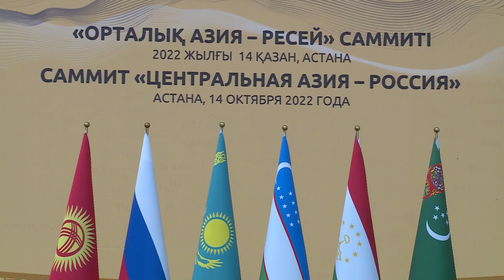Иштирок ва суханронии Эмомалӣ Раҳмон дар Ҳамоиши нахустини “Осиёи Марказӣ + Русия”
Участие в Первом саммите «Центральная Азия + Россия»
14 октября Основатель мира и национального единства – Лидер нации, Президент Республики Таджикистан уважаемый Эмомали Рахмон в городе Астана Республики Казахстан принял участие и выступил на Первом саммите «Центральная Азия + Россия». В работе саммита приняли участие Президент Республики Таджикистан уважаемый Эмомали Рахмон, Президент Российской Федерации Владимир Путин, Президент Республики Казахстан Касым-Жомарт Токаев, Президент Республики Узбекистан Шавкат Мирзиёев, Президент Туркменистана Сердар Бердымухамедов и Президент Кыргызской Республики Садыр Жапаров. Президент страны уважаемый Эмомали Рахмон выступил на Первом саммите «Центральная Азия + Россия» и выразил благодарность Президенту Российской Федерации за инициативу проведения этого саммита и руководителю принимающей страны – Казахстана за организацию мероприятия на высоком организационном уровне. Было подчеркнуто, что за 30 лет установления дипломатических отношений между странами Центральной Азии и Россией нам удалось добиться высокого уровня двустороннего сотрудничества в политической, торгово-экономической, культурно-гуманитарной и других областях. Было выражено удовлетворение необходимым уровнем сотрудничества между странами в рамках Организации Объединенных Наций и других международных и региональных организаций. Глава государства уважаемый Эмомали Рахмон посчитал необходимым наладить сотрудничество в сферах торговли, транспорта и коммуникаций, образования, в направлении гуманитарных отношений и противодействия новым угрозам и вызовам в рамках шестистороннего диалога. В ходе выступления на саммите Президент страны уважаемый Эмомали Рахмон также выказался по вопросам сотрудничества между странами в сфере безопасности в регионе, в направлении предотвращения распространения экстремистской идеологии, противодействия росту террористических и экстремистских группировок, незаконному обороту наркотиков и транснациональной организованной преступности. Глава государства предложил усилить координацию деятельности спецслужб и компетентных органов в регионе с целью разработки и создания новых механизмов совместной борьбы с упомянутыми угрозами. Относительно политической и гуманитарной ситуации в соседней стране Афганистан, была подчеркнута готовность Таджикистана оказывать гуманитарную помощь многострадальному афганскому народу через логистические центры нашей страны. В ходе своего выступления Президент страны уважаемый Эмомали Рахмон также высказал созидательные предложения о необходимости укрепления сотрудничества между странами в торгово-экономической сфере, в деле разработки совместных проектов по приоритетным направлениям и увеличения товарооборота. По итогам встречи главы государств приняли Совместное заявление.